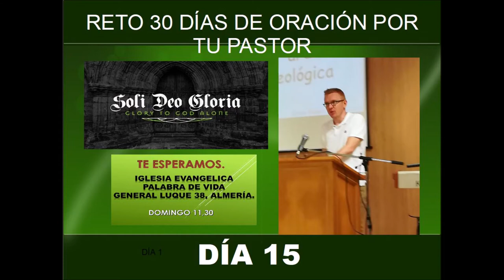Reto 30 días de oración por tu pastor Día 15